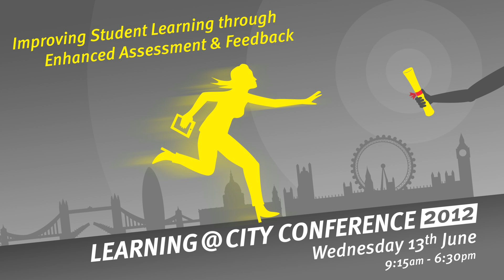Learning @ City Conference 2012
Publicity video for the Learning @ City Conference 2012 on Wednesday 13 June 2012. for more information and to register